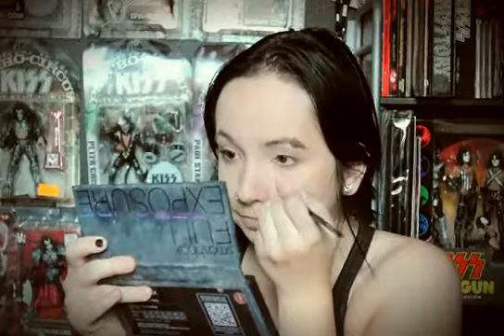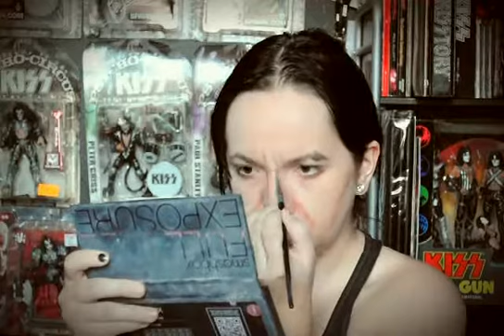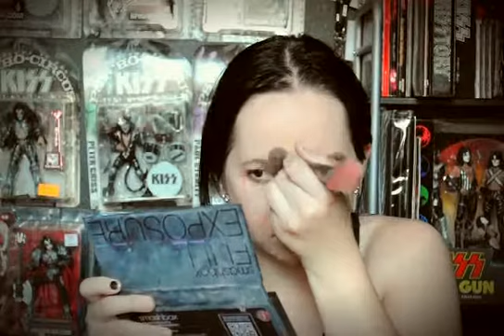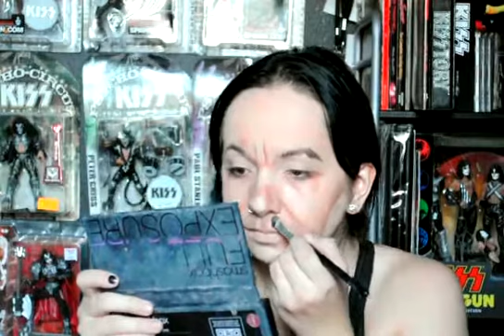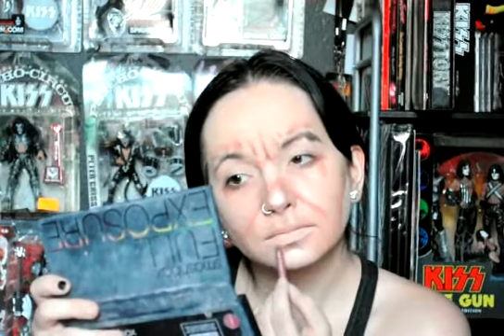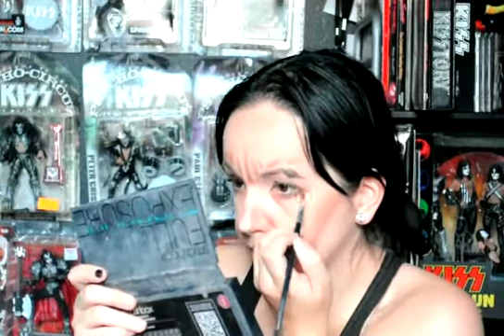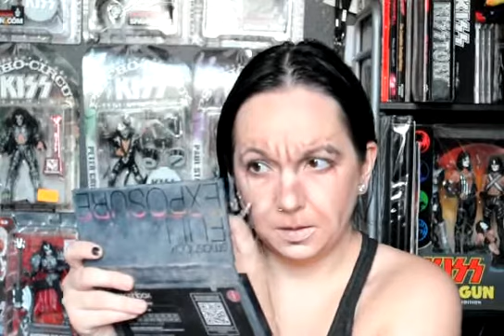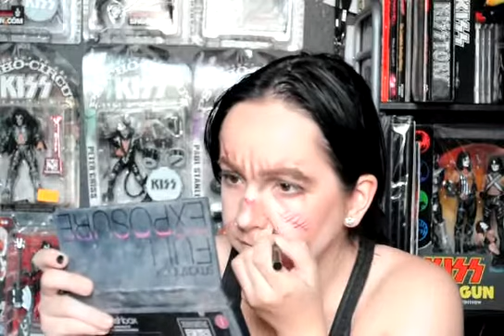Game Of Thrones: Tyrion Lannister Tutorial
Products used:
Make Up For Ever HD Foundation / #130
Urban Decay Translucent Powder
Smashbox Full Exposure Palette
Coastal Scents concealer palette
Kat Von D Liquid Liner / Brown
Urban Decay lip liner / Liar